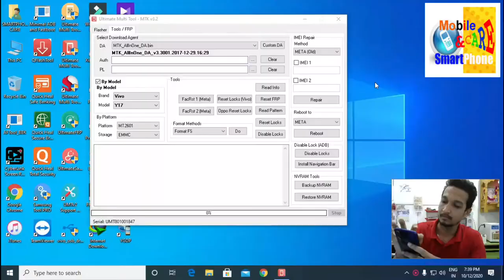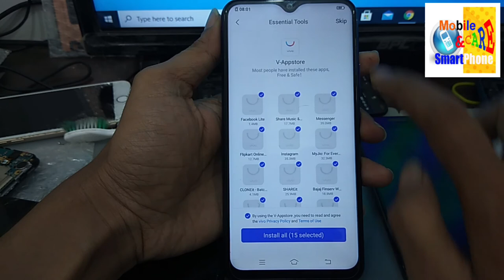VIVO Y15 PATTERN & FRP LOCK REMOVED IN JUST 1 MIN UMT DONGLE MTK TOOL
VIVO PASSWORD LOCK / PATTERN LOCK / FRP LOCK REMOVED UMT MULTI TOOL IS BEST TOOLS FOR MEDIATEK CPU.
YOUR PC SHOULD HAVE PROPER MTK DRIVER.
ANY MTK CPU TYPE MOBILE YOU CAN REMOVE LOCK EASILY
VIVO Y15 Y9101 Pattern Lock Reset by UMT No lose data 1000%
vivo y15 pattern unlock umt 100% Solution